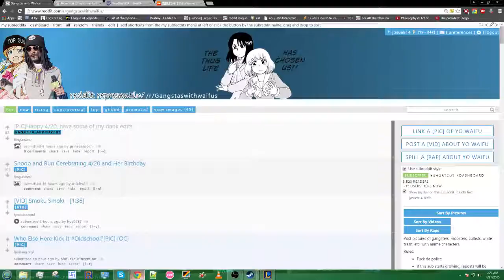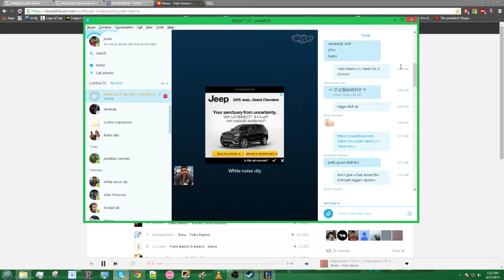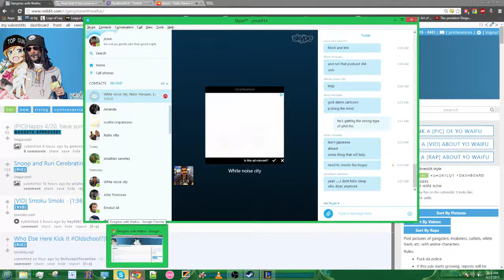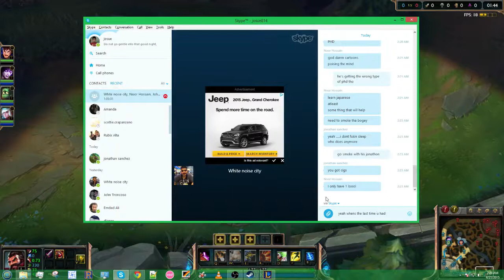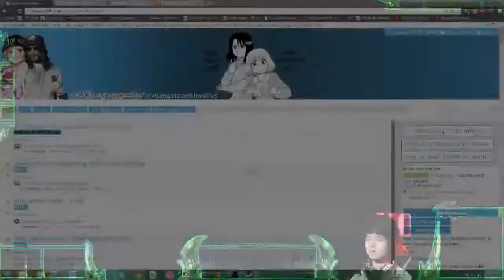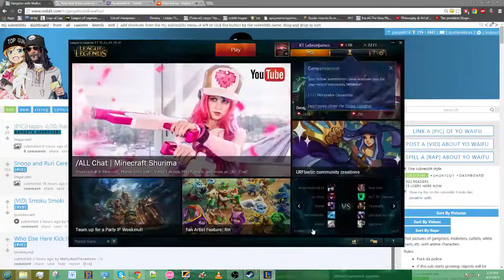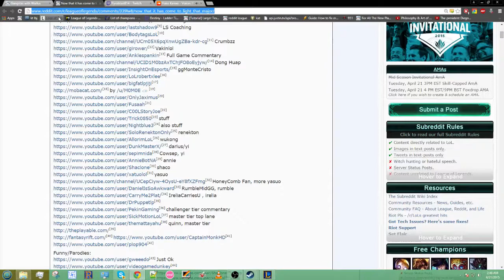graves/jaana O.G. bot 4/20